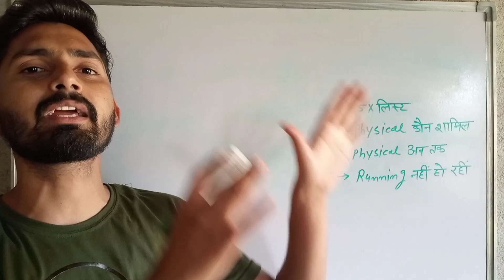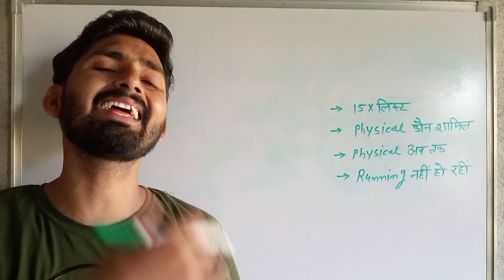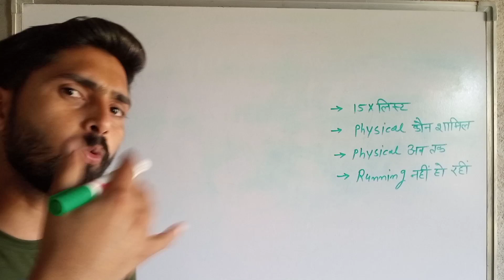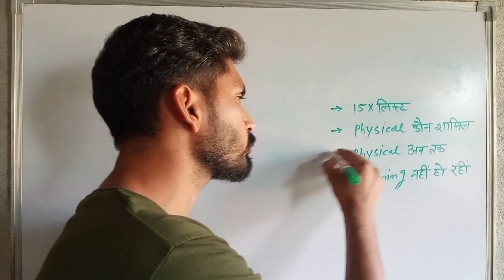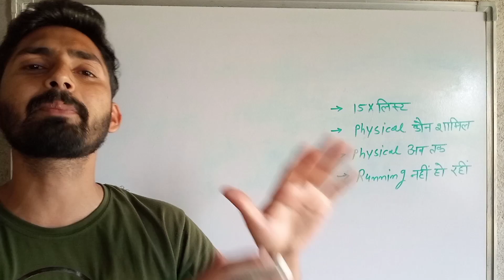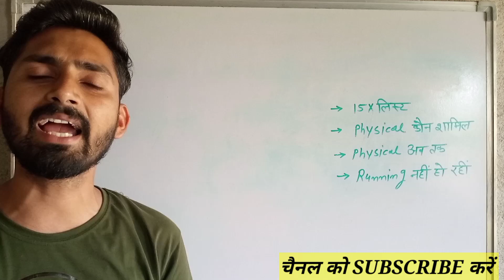Rajasthan Police Constable Physical Date 2023। फिजिकल 15× की कट-ऑफ। raj.police Physical admit card